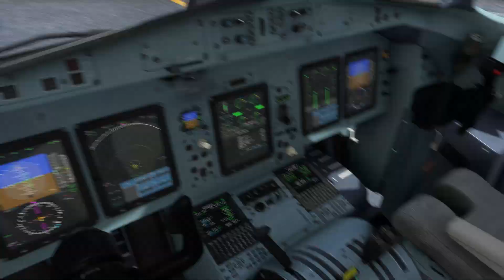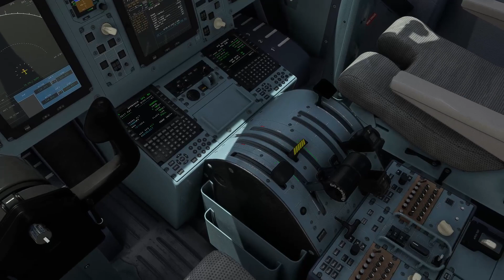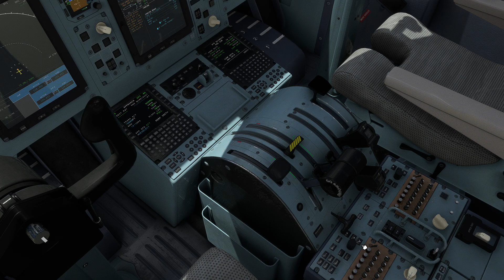MSFS 2020 // Landing at Medellin Olaya Herrera - South approach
Entering from "Caldas" we sweep across the valley till the runway